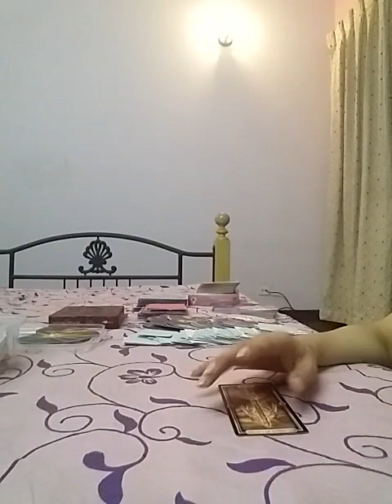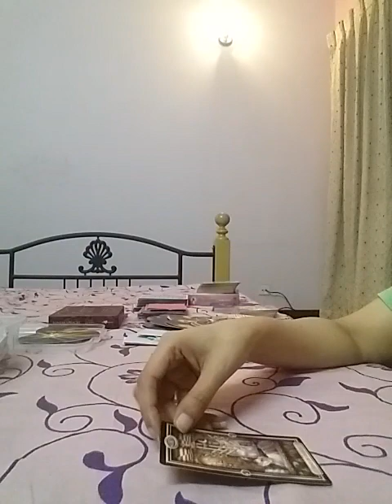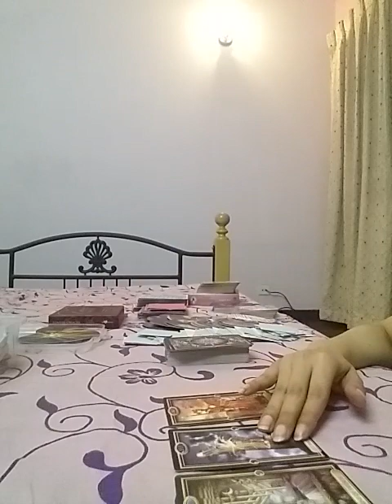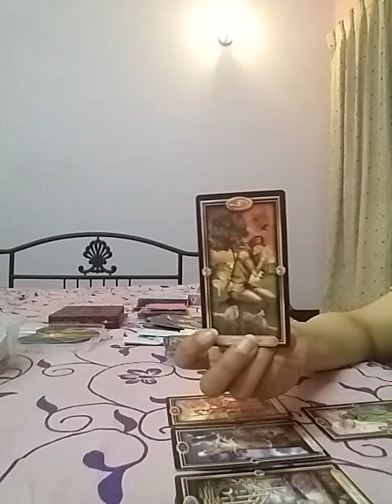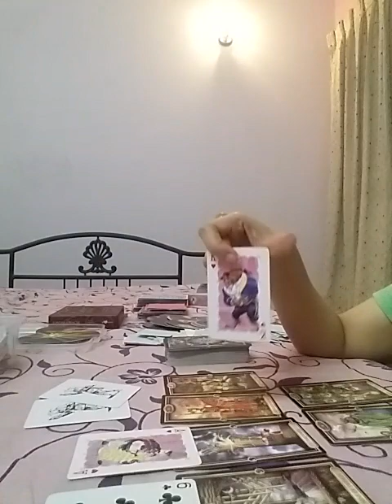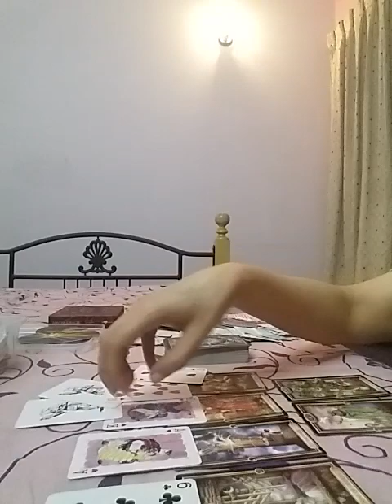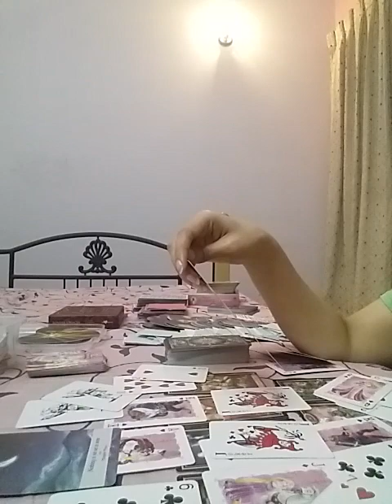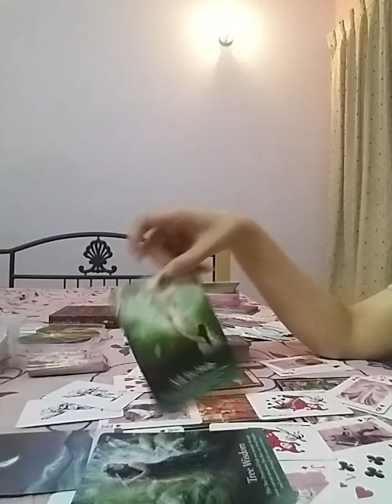LEO : in separation ?? Its not Over yet ! Bound to End Up TOGETHER 💕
Services i offer :

1- 1 question reading - 35 USD

2- 2 question reading - 55 USD

3- 3 question reading - 70 USD

4- 5 question reading - 100 USD

5- Love n Relationships - 100 USD

6- 15 Minutes customized *SPIRITUALLY CHARGED* affirmations that give 100% RESULTS  - 100 USD

7- Consultation and step by step guidance to MANIFEST your Dream Desire and Goal.

8- Unique Scripting technique to manifest your desire - 80 USD

9- Protection from bad influences and energies - 60 USD

10- Removal of Black Magic - 100 USD

12- Dream Interpretation - 40 USD

13- Spiritually Charged Affirmations + Unique Scripting Technique - 150 USD

14- Money rituals - 60 usd

15- Love Rituals - 100 usd

16- Subliminals - 100 usd

17- Consultation along with 1 manifestation technique - 100 usd

18- Angel guidance - 40 usd

19- 5 Minutes Guided Meditation - 50 usd

20- 5 Minutes Affirmations - 50 usd